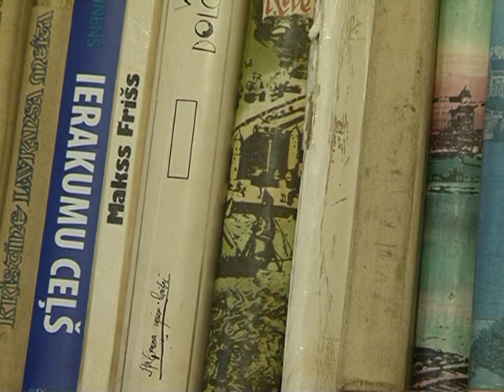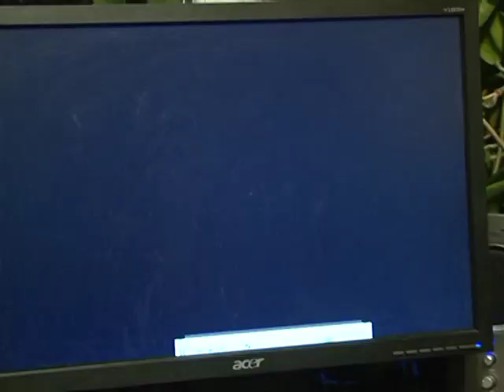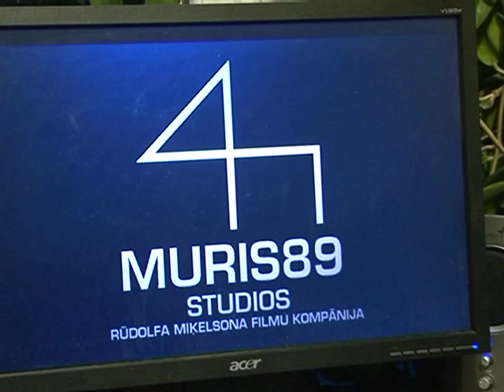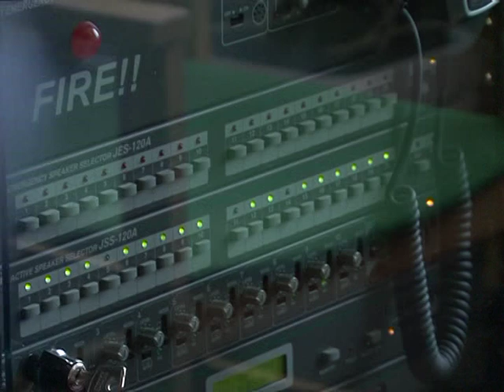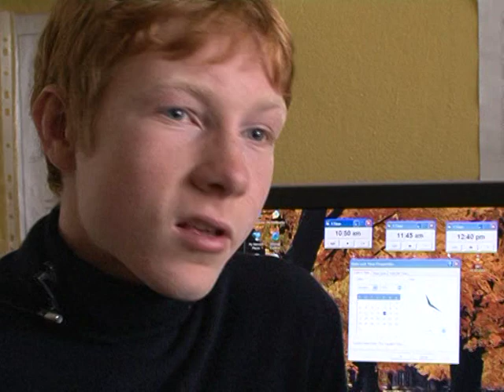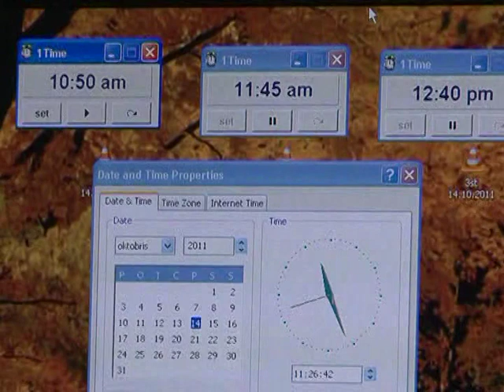Latvijas stāsti. Talsu televīzija piedāvā. 09.01.2012